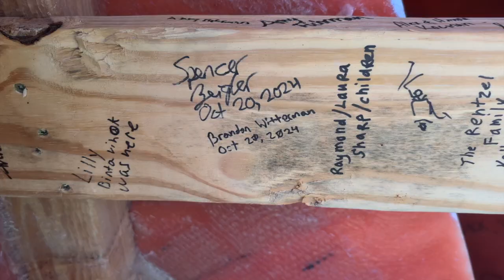Watch. Faith Bible Fellowship replace 50-year-old tower in one day using a crane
Before the sun rose on Faith Bible Fellowship Church in Manchester Township on Oct. 22, a Kinsley Construction crane was in place ready to get to work. By late afternoon, the aging tower on top of the sanctuary, with a crack and a lean, was replaced with a gleaming reminder of the congregation’s faith piercing the blue sky.

According to Helen Gemmill, a deacon with the church, the current church was built in 1974 on donated farmland. “It was deteriorated, it’s got a huge crack in it … it’s a foot out of center, it was unstable and we had to replace it,” she said as the crane cable was lashed to the tower.

The church started a capital fund, receiving donations from within and outside the congregation, for the replacement of the tower and quickly raised the $54,000 needed for the new 48-foot tower. “We wanted to make sure the money raised … was from people who wanted this as their legacy,” Gemmill added.